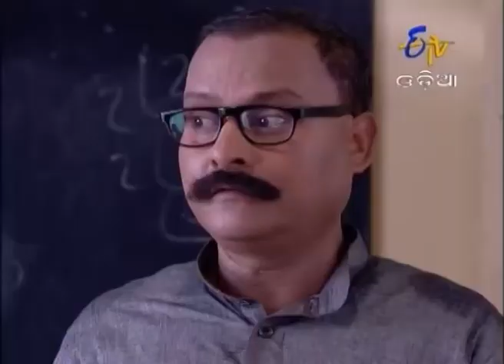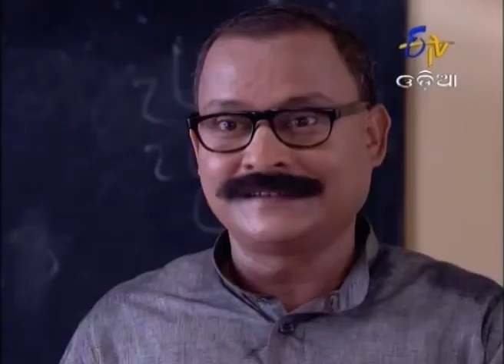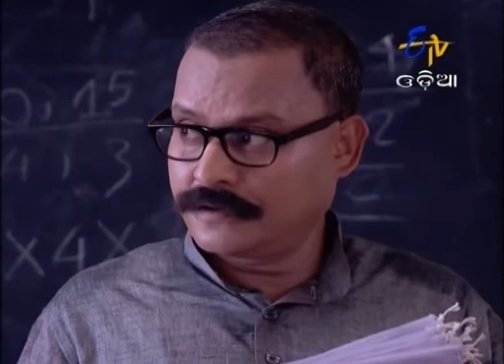Kanyadaan - କନ୍ୟାଦାନ୍ - 2nd January 2015 - Full Episode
Bisu has not done well in mathematics. His father was not satisfied with Bisuâ€™s performance. Bisuâ€™s father rebuked Bisu. Disgusted with his performance in maths, Bisu lost his mental stability. Bisu started smoking in the company of his friends.

Brand new show on ETV Odia!